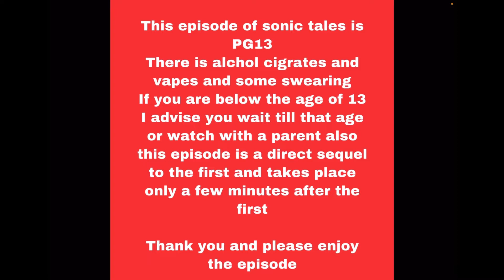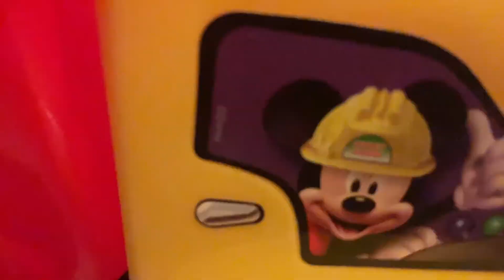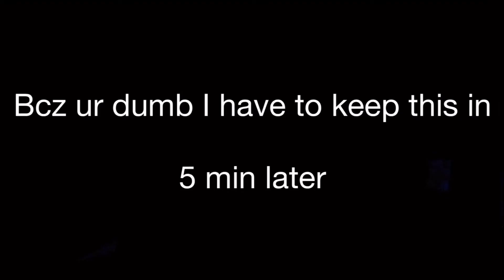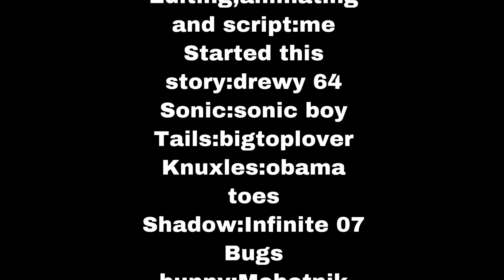Sonic tales ep 2